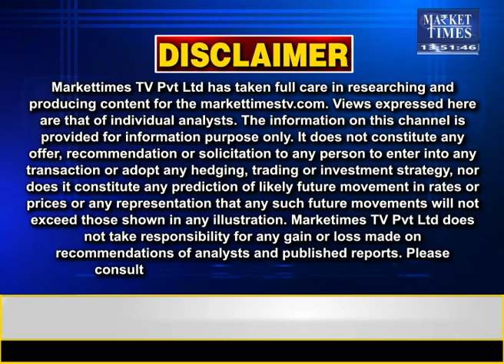चीन के सोयाबीन के आयात में उछाल ! कौन कर रहा सप्लाई ? Market Times TV | soyabean soyabeanprice #